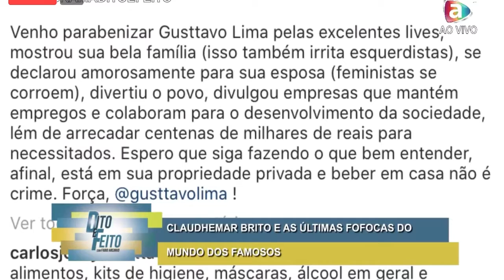CLAUDHEMAR BRITO e o MUNDO DAS CELEBRIDADES